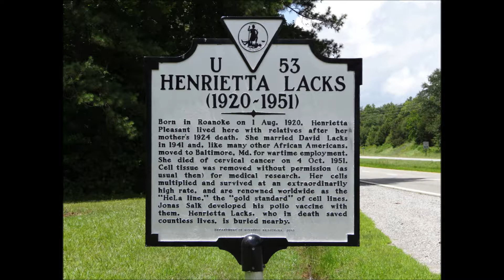Henrietta Lacks, la femme qui revolutionna le monde médical sans le savoir...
Henrietta Lacks, la femme qui révolutionna le monde de la médecine sans le savoir...
Livre à lire : la vie immortelle d'Henrietta Lacks de Rebecca Skloot